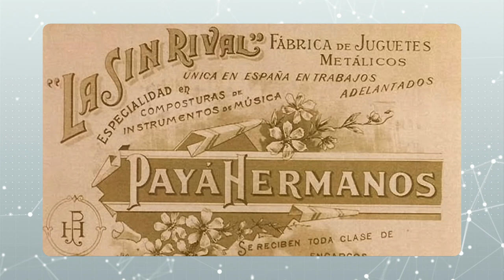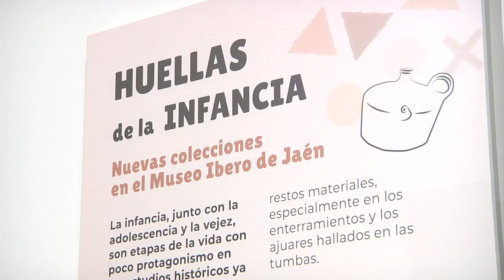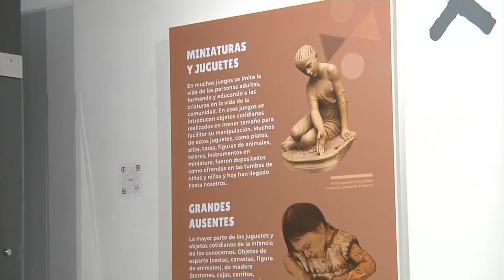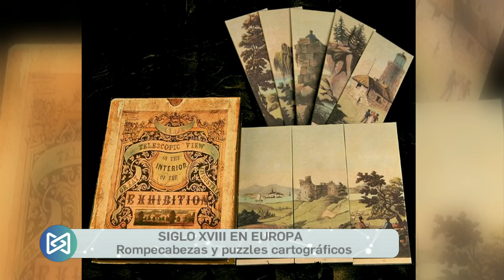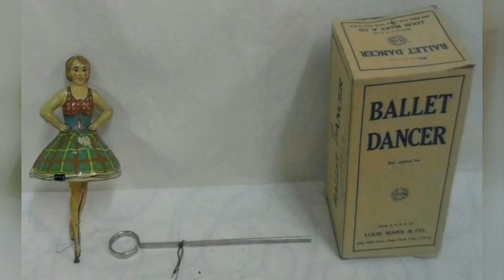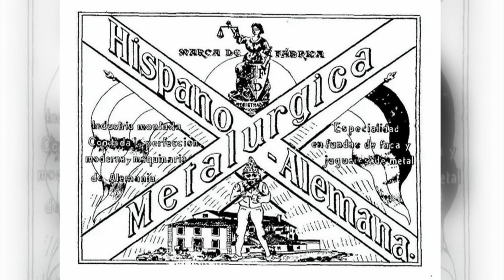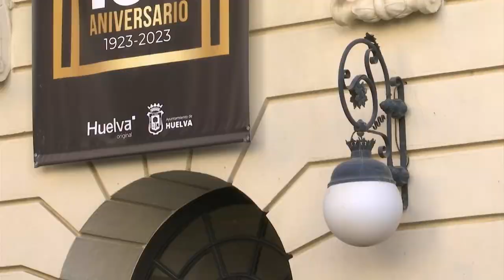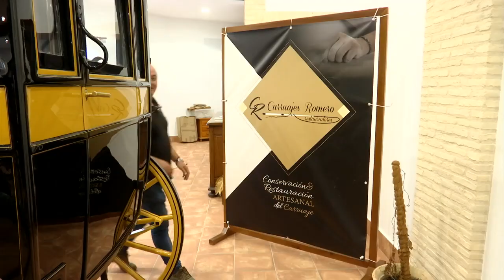La Memoria | Juguetes, viaje al país de los sueños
El origen de los juguetes se remonta varios miles de años atrás. A lo largo de la Historia, estos elementos lúdicos que entretienen y ayudan a los niños a desarrollar sus habilidades cognitivas han reflejado la realidad de cada época. Ciertos juguetes son asociados con épocas históricas o culturas particulares. Otros aparentan poseer popularidad universal. Desde el barro de las muñecas artesanales que se vendían en las ferias ambulantes a los juguetes interactivos y la realidad virtual, la industria juguetera se ha reinventando a sí misma con cada revolución tecnológica a lo largo de los últimos 200 años.
El invitado al programa es Juan Hermida, historiador y coleccionista de juguetes.

Puedes ver el programa más reciente y los demás, en la web de La Memoria